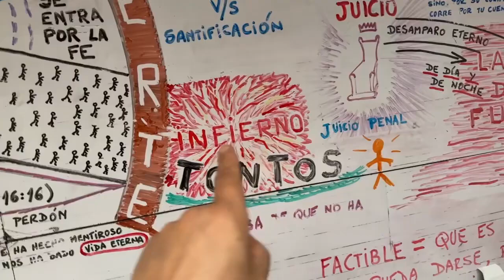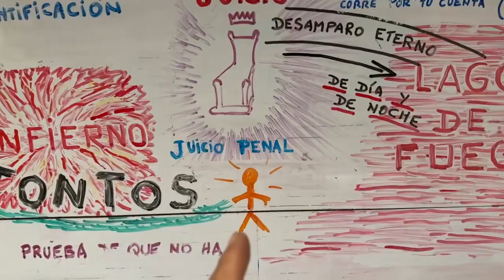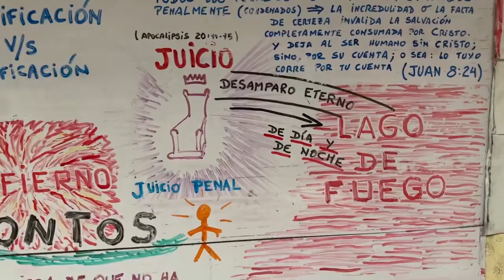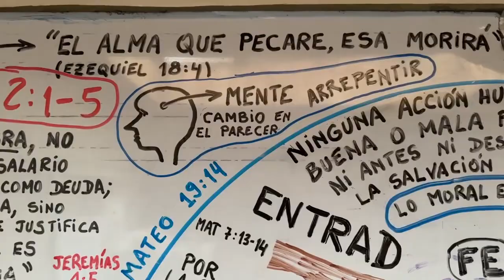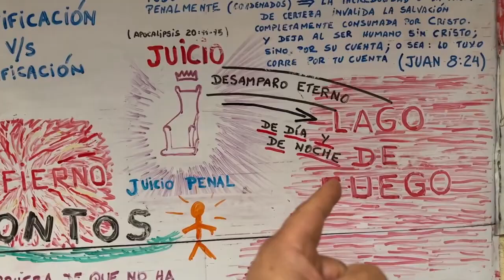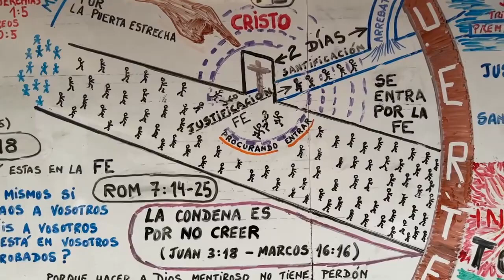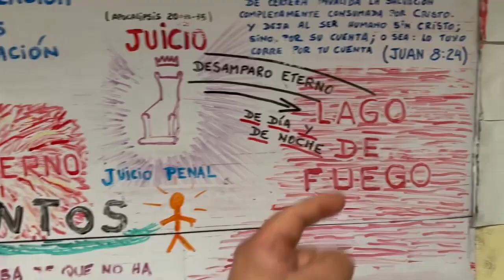CRISTO NOS INSTA ELEGIR JUDICIALMENTE SOLO UNA DE DOS OPCIONES POSIBLES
Por eso os dije que moriréis en vuestros pecados; porque si no creéis que yo soy, en vuestros pecados moriréis , Juan 8:24